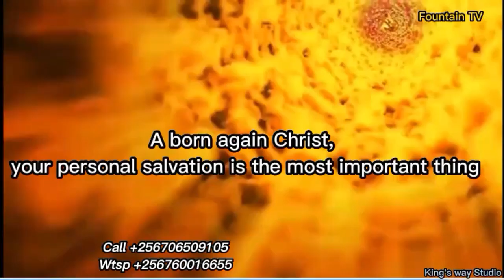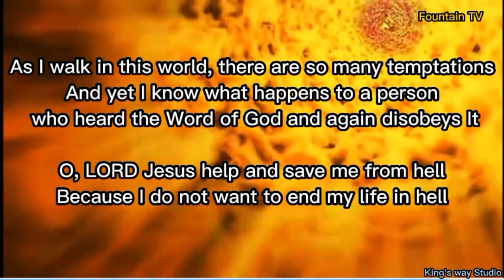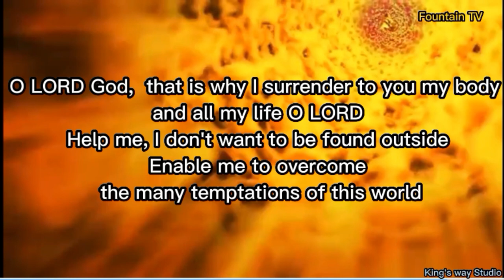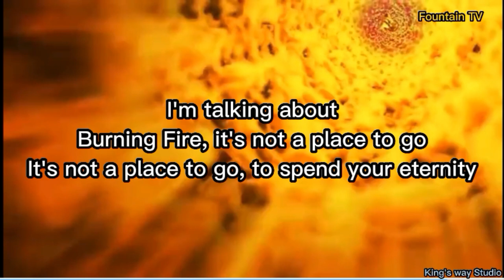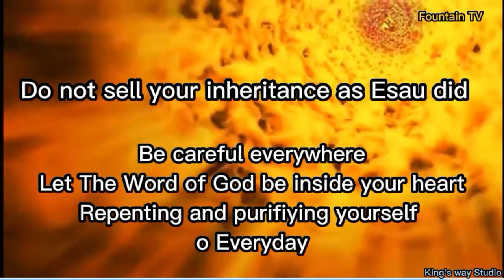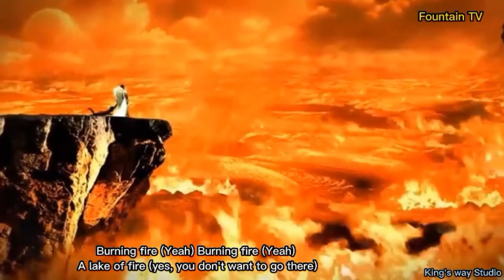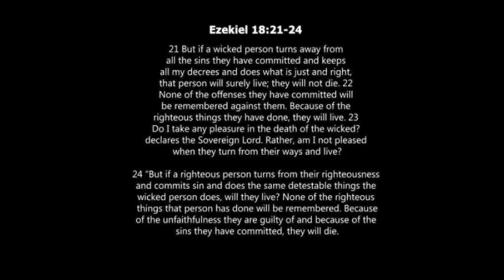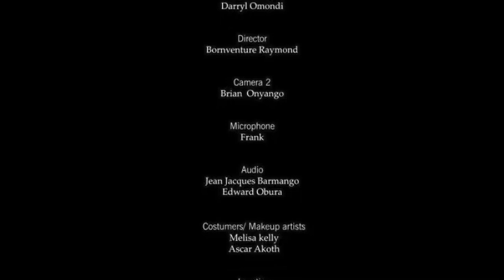VJ Jonathan in a Single Mistake in a Rupture moment